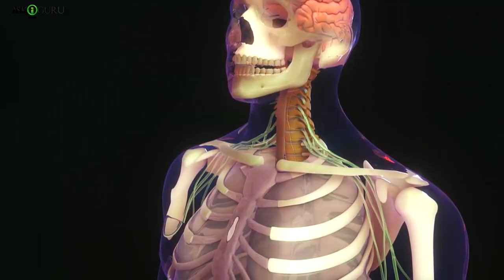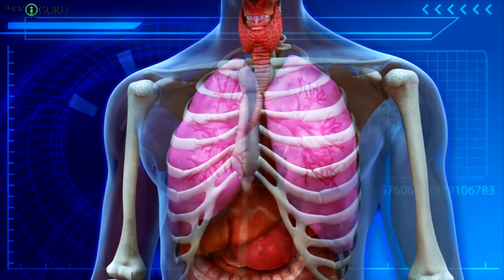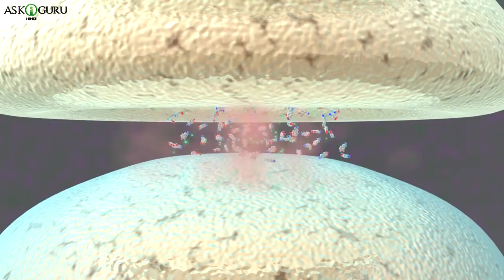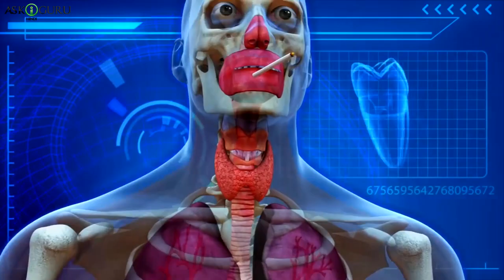Does Smoking Cause Hair Fall | Smoking Increases The Risk Of Hairfall | धूम्रपान से बाल कम होंगे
Does Smoking Cause Hair Fall | Smoking Increases The Risk Of Hairfall | धूम्रपान से बाल कम होंगे  - ASKIGURU

स्मोकिंग इनक्रीसस थे रिस्क ऑफ हेर फॉल
धूम्रपान आपकी सेहत को तो नुकसान पहुंचाता ही है, साथ ही यह आपको गंजा भी बना सकता है। कुछ लोग यह मानते हैं कि सिगरेट पीने से बालों पर कोई असर नहीं पड़ता, जबकि यह गलत है। मजबूत बाल आपकी खूबसूरती में चार चांद लगा देते हैं।ओर ब निखार देते है |

रिसर्च में यह साफ हो चुका कि सिगरेट का कश लगाने वालों के बाल धूम्रपान न करने वाली की तुलना में दोगुनी रफ्तार से झड़ने शुरू हो जाते हैं। किसी पुरुष के गंजा होने के पीछे धूम्रपान भी एक कारण हो सकता है। बालों पर धूम्रपान के असर को जानने के लिए रिसर्चर्स ने  टाइवान के 40 साल की उम्र से लेकर 90 साल की उम्र तक के 700 पुरुषों पर स्टडी किया।

स्टडी में पाया गया कि रोजाना अधिक सिगरेट पीने वालों के बाल गिरने की रफ्तार सिगरेट न पीने वालों के मुकाबले दोगुनी थी। जिन लोगों ने सिगरेट पीना छोड़ दिया था उनके बालों पर भी धूम्रपान का असर देखा गया।

धूम्रपान से पूरे शरीर के ब्लड सर्क्युलेशन पर विपरीत असर पड़ता है। सिगरेट में निकोटिन आंड कार्बन मनॉक्साइड के साथ ही कई खतरनाक केमिकल्‍स होते हैं। सिगरेट पीने से नुकसानदायक केमिकल तत्‍व शरीर के अंदर सांस के साथ प्रवेश कर जाते हैं। यही केमिकल्‍स बालों को भी नुकसान पहुंचाते हैं।

इश्स वीडियो हम आपको बताएगी क सिग्रटते पीने से आपके बालों पर क्या प्रभाव पढ़ता है |